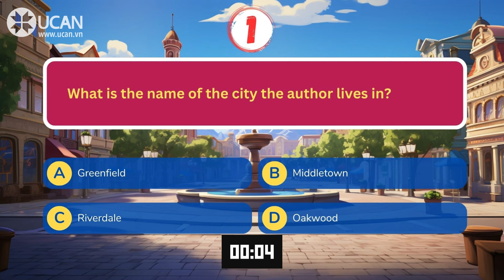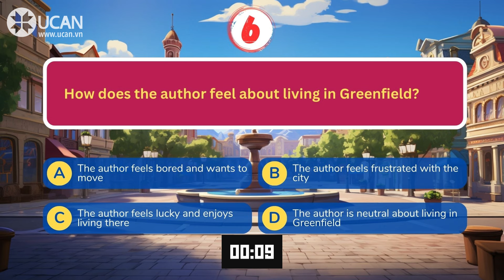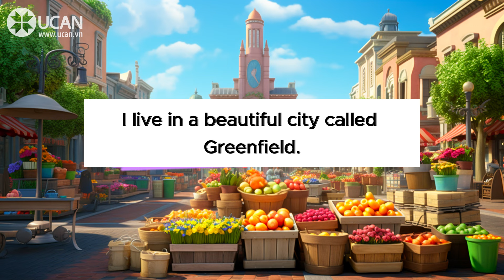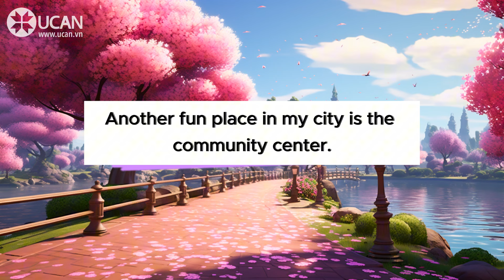Oxford English Listening | A1 | My city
I live in a beautiful city called Greenfield. Greenfield is a medium-sized city in the middle of the country. It is not too big and not too small - just the right size!